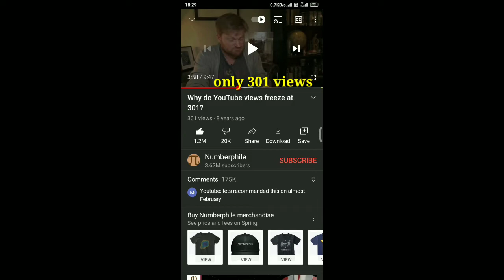301 View freeze YouTube channel|💥 Only 301 views#shorts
Only 301 views in last 8 yrs.
1.2 M likes and 175k comments